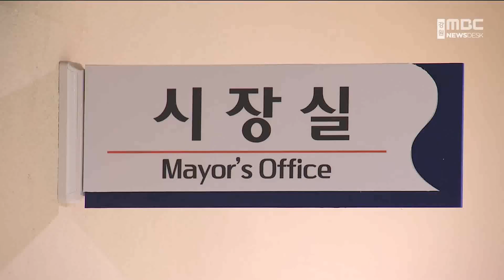[단신] 더민주 강원도당 "태백시장 모친 부고장 논란 부적절" 230222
어제(21) MBC강원영동이 보도한 태백시장의
모친 부고장 무작위 발송 논란에 대해
더불어민주당 강원도당이
이상호 태백시장에게 사과를 촉구했습니다.

더불어민주당 강원도당은
태백시장 비서실에서 시민들에게 고의로
무작위 발송을 하지는 않을 것이라
본다면서도 만약 사실일 경우,
경조사의 통지 제한의 내용을 담은
공무원 행동강령과 개인정보 보호법을
위반한 행위라고 지적했습니다.

이상호 태백시장은
시장 개인 계좌번호가 적힌
모친 부고장이 시민들에게 퍼진 것에 대해
비서실에서 시장 지인들에게 메시지를
임의로 전파한 것이라면서도
본의 불찰이며 송구스럽고 미안하다고 밝혔습니다.